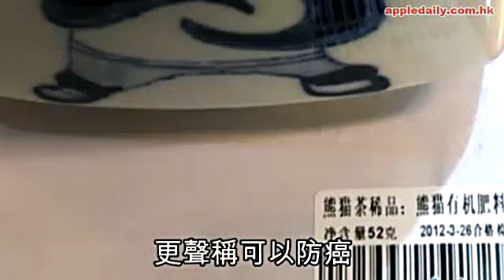大陸最有特色社會主義：熊貓糞茶假抗癌真騙人！糞便不值一斤廿二萬！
(蘋果日報/廣州日報)熊貓屎種的茶葉真能賣天價？傳聞已久的「熊貓茶」日前在成都正式面市，每斤（ 500克）茶葉售價達 22萬元人民幣，每次泡三克計，一杯茶落肚要 1,300元。發明者安琰石稱，該茶用熊貓屎種出，長飲不但防癌更可延壽，更稱要申請健力士紀錄。但有專家指，熊貓茶能「延壽防癌」無根據，疑為借熊貓炒作。有網民轟：「如此神奇，不如直接吃熊貓屎！」熊貓屎種的茶葉真能賣天價？傳聞已久的「熊貓茶」日前在成都正式面市，每斤（ 500克）茶葉售價達 22萬元人民幣，每次泡三克計，一杯茶落肚要 1,300元。發明者安琰石稱，該茶用熊貓屎種出，長飲不但防癌更可延壽，更稱要申請健力士紀錄。但有專家指，熊貓茶能「延壽防癌」無根據，疑為借熊貓炒作。有網民轟：「如此神奇，不如直接吃熊貓屎！」安琰石稱，「熊貓茶」生長在四川雅安頂峰村熊貓生態茶山，全部以熊貓糞便堆肥種植，本月 17日剛完成首次採茶，隨即推出。他稱，熊貓茶具防癌功能，因熊貓腸胃吸收能力不好，只能吸收所吃食物三成的營養，「這意味着，還有七成的營養在熊貓糞便裏」。安琰石指，綠茶有防癌功效，熊貓主食竹葉含抗癌成份，故他認為「熊貓茶也有防癌功效」。他歡迎科學家取樣驗證。對安琰石的說法，內地不少專家認為只是借國寶熊貓炒作，實際功效成疑。內地科普團體「科學松鼠會」成員、植物學博士史軍指，「熊貓茶抗癌」是「無厘頭」的說法。史軍說：「目前被確定植物抗癌物質就是紫杉醇，但在竹葉內並沒有此類物質。」他指，即使竹葉裏有此類物質，茶樹也不會吸收，通過根部吸收的，只有礦物元素。四川卧龍保護大熊貓研究中心主任張和民也表示，目前尚沒有任何科學的依據能夠證明，大熊貓糞便培育出的茶葉，具有抗癌等保健功效。對此天價茶葉，有網民調侃：「既然熊貓糞便高營養，直接食之，豈不療效更佳？」也有網民認為：「若熊貓茶能抗癌，那用熊貓屎種菜、種瓜、種豆，豈非更佳？人類迄今未能攻克的醫學難題，居然熊貓一泡屎就搞定，真讓人替科學家們汗顏啊！」